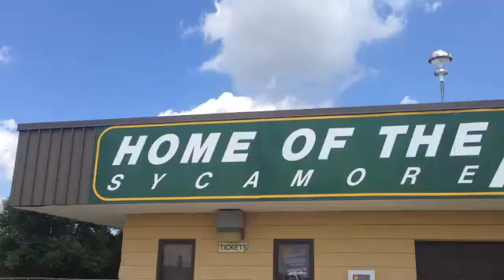Sycamore schools use lightning prediction system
MONTGOMERY, Ohio (Scott Dimmich) -- That's the sound of safety at Sycamore.

In the wake of the April 9, 1999, F4 tornado that destroyed homes and took lives on the other side of Cornell Road, Sycamore High School Athletic Trainer Perry Denehy worked with district officials to install a lightning prediction system near the athletic fields and courts. Years later, he considers it a success.

"It's a level of piece of mind, almost an insurance policy that we know our spectators, athletes, and our coaching staff are protected with this system. It can help the game get back started when the all clear is issued," said Denehy.

A few years after the lightning prediction system was installed at Sycamore High School, another was installed at Sycamore Stadium outside of Sycamore Junior High School, where football is played on Friday night.

While safety of the fans at a football game is important, Sycamore Junior High School Principal Brian Wallace also knows students are learning to take safety seriously.

"At the junior high level, kids are becoming very aware and take responsibility as well. They know when that alarm goes off, they hear it, and they know what the proper responses are," said Wallace.

Denehy said, "This system really takes all of the guess work out. It takes away any possibility that an adult or someone in charge may be swayed to keep the events going instead of calling them for safety."

Follow Scott Dimmich on Twitter @scottdimmich and LIKE him on Facebook